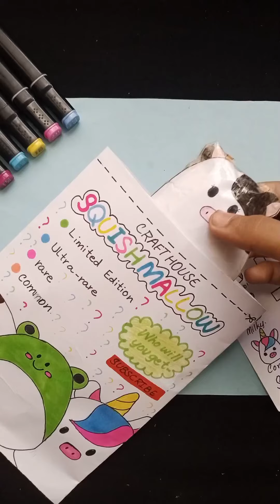How to make DIY squishy mallow blind bag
Musician: @iksonmusic